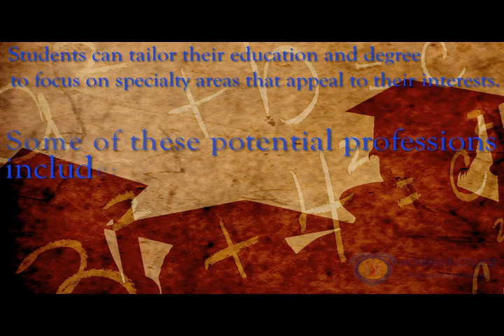Diploma in Psychology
Moneague College's Diploma in Psychology is an engaging course which is packed with features that aid students in assessing, understanding and evaluating both classic and contemporary Psychology. Major domains of Psychology are covered including classical conditioning, learning theory, the biological basis of behaviour, visual perceptions, memory, and cognition.